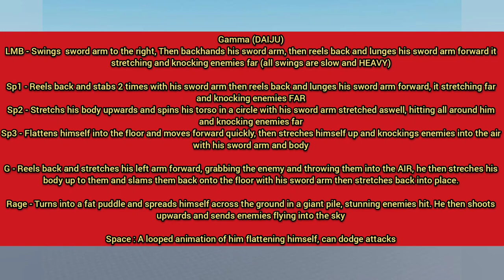Project Kaiju new own Blade Daiju...Gamma!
This Daiju is only for Blade! It won't be available to everyone like Gilgamesh